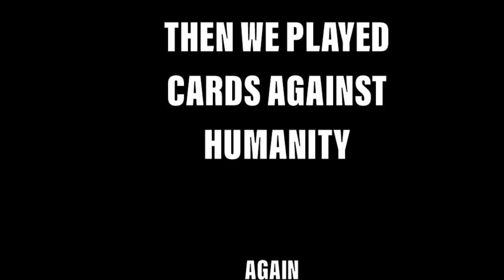Actually going insane | Vrchat